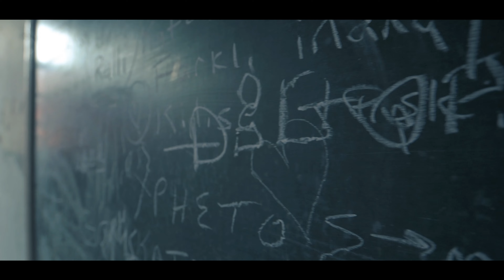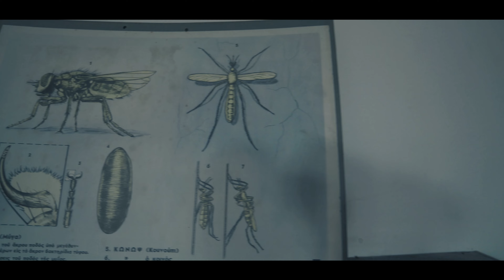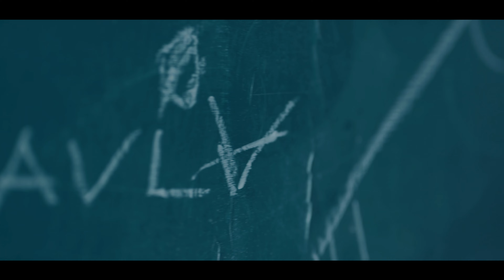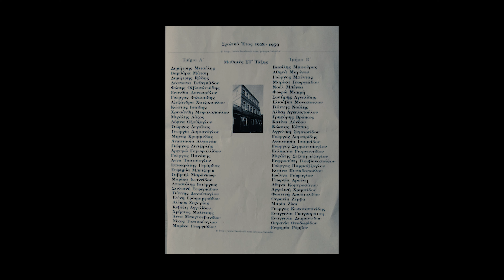KURTULUŞ RUM İLKOKULU / GREEK PRIMARY SCHOOL ΔΗΜΟΤΙΚΟ ΣΧΟΛΕΙΟ ΑΓΙΟΥ ΔΗΜΗΤΡΙΟΥ ΤΑΤΑΟΥΛΩΝ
Desteklerinden dolayı sayın Dimitri Zotos'a teşekkür ederiz.
Kaynakça:
Restoration Project Of Kurtuluş Greek Primary School
Ayşegül Nebioğlu, Gülsüm Tanyeli